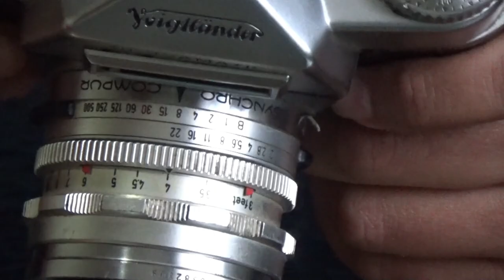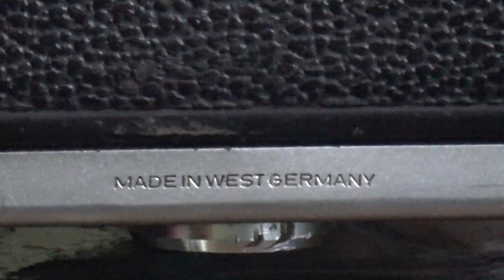Conociendo la Voigtländer Bessamatic (1960)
En este Nuevo Video Retro Presentamos una Verdadera Joya, la Camara Alemana Voigtländer Bessamatic de 1960